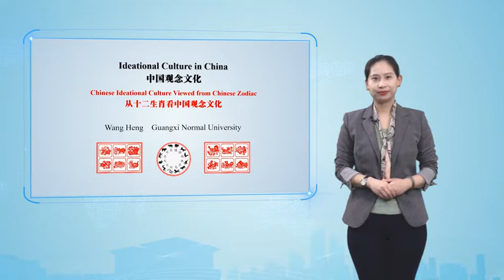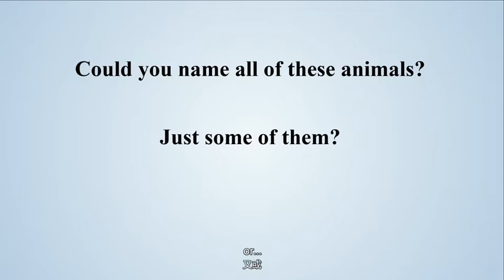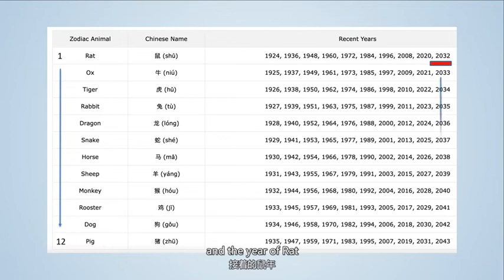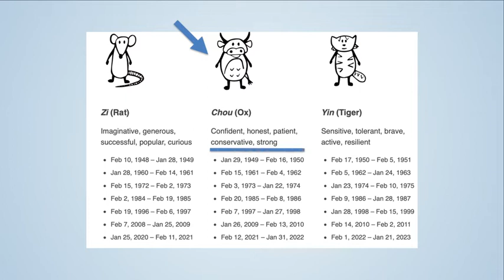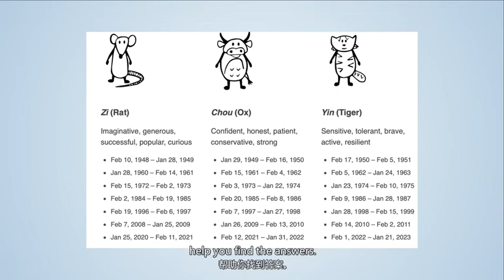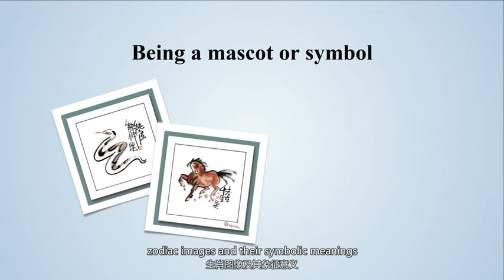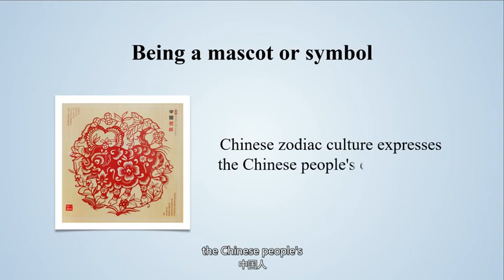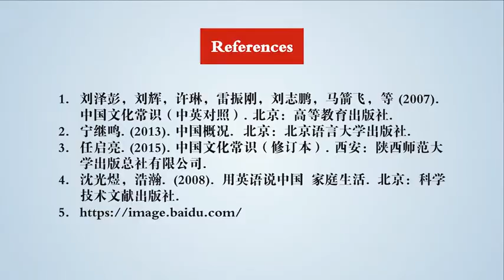3.2- Chinese Ideational Culture Embodied in Chinese Zodiac 3.2 从十二生肖看中国观念文化 第3章：中国观念文化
► Full Playlists “Online Experiencing Camp-China Today 今日中国——线上体验营"